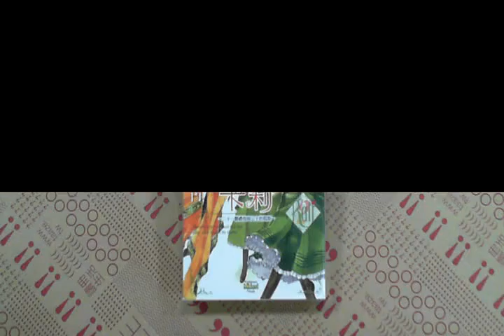TAAZE｜卡莉（2）：二十一響禮炮與公主的假期 ... 二手書書況 9789861743882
TAAZE｜讀冊生活網路書店「卡莉（2）：二十一響禮炮與公主的假期」，找二手書請至